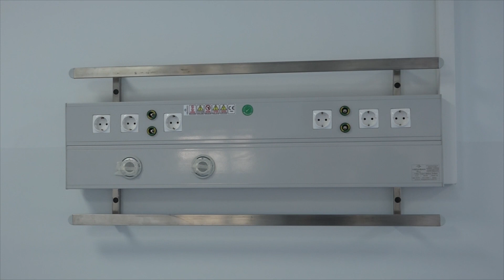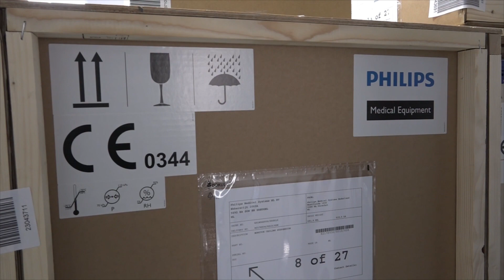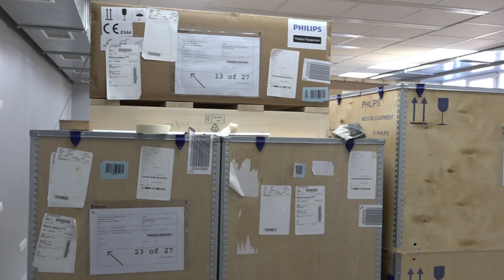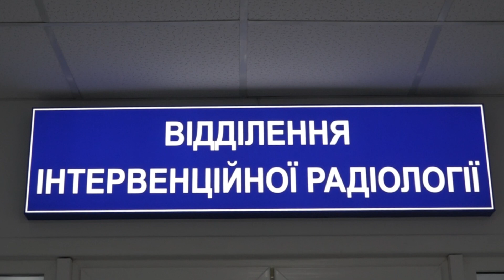В Ізмаїлі з'явиться відділення інтервенційної радіології